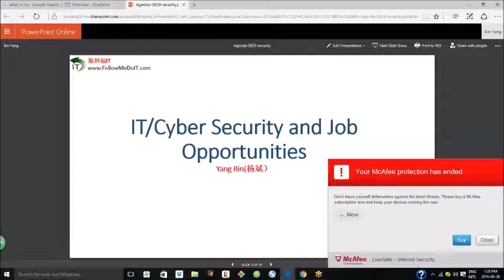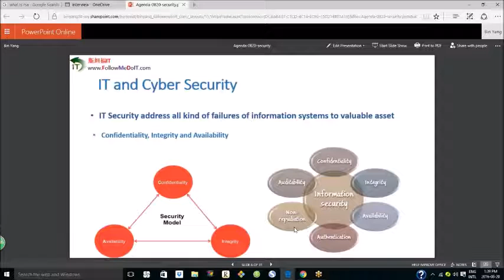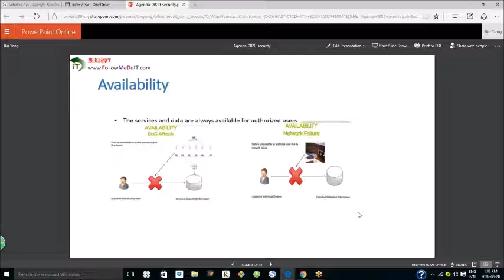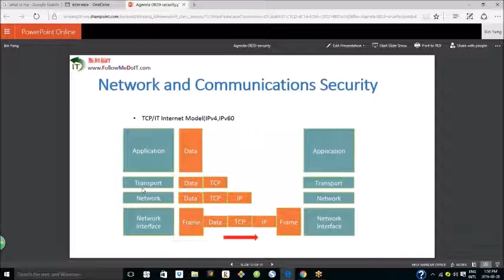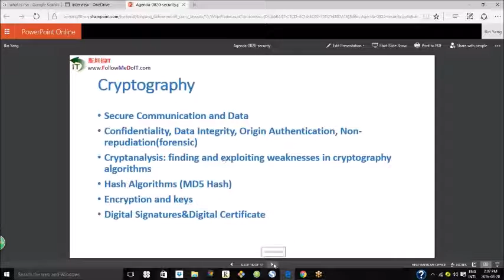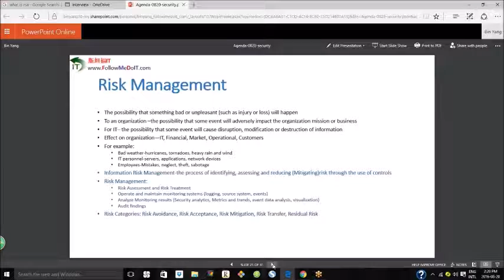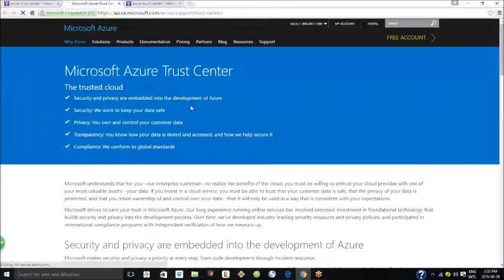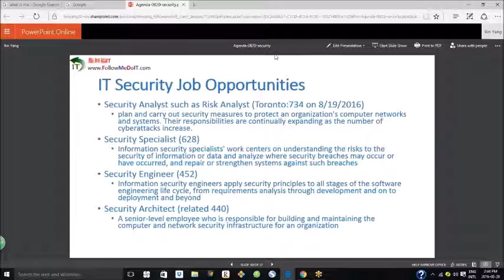Yang Bin(杨斌）-解析Cyber Security (IT信息安全）技术全集，计算机网络安全，云计算及大数据安全，IT Security Positions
全面剖析信息安全技术，计算机网络安全，及云和大数据技术信息安全，和信息安全领域技术职位